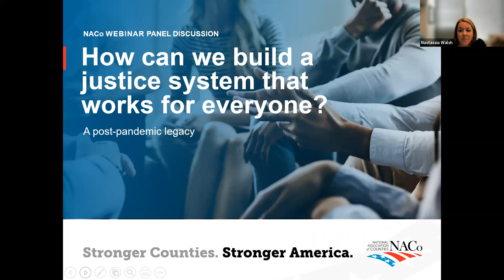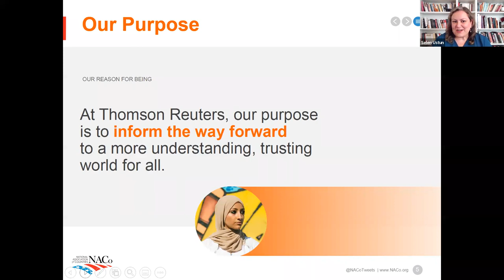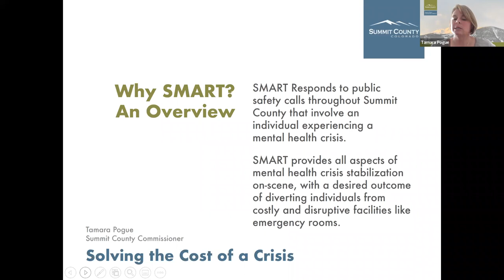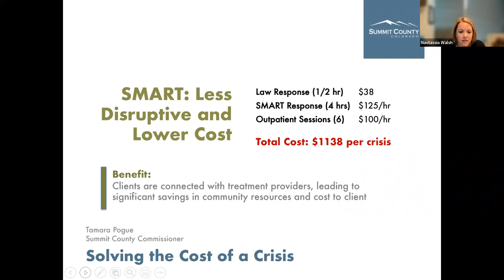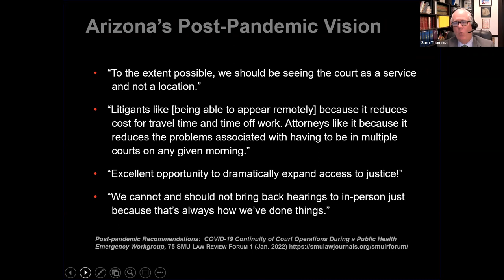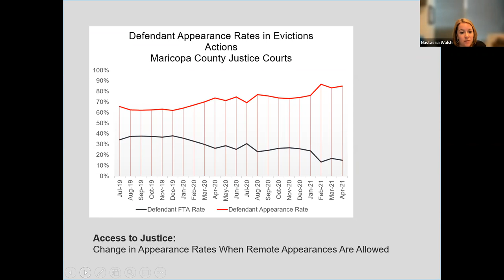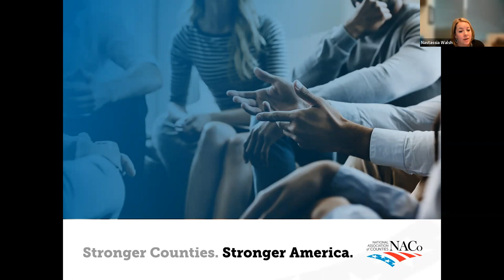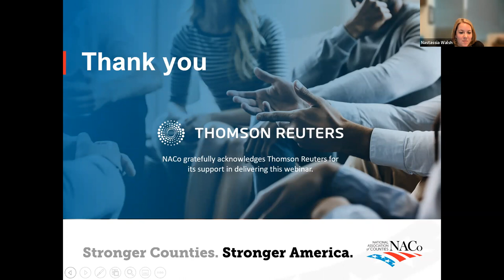A Post-Pandemic Legacy: How Can We Build a Justice System That Works For Everyone?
Counties have learned valuable lessons from the COVID-19 pandemic — lessons that can inform long-term improvements to justice services. In this webinar, you will hear from elected county officials about how to use ARPA funds to leave a legacy well beyond the pandemic.